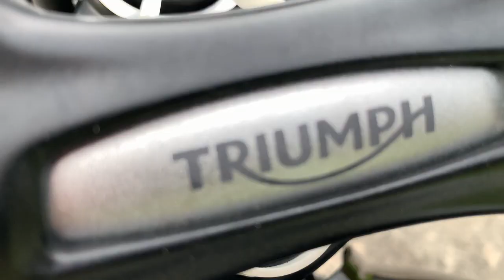Triumph Scrambler 900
La marca inglesa Triumph es conocido por su portafolio neoclásico. La Scrambler 900 (Street Scrambler) es la más pequeña de la serie neo scrambler y se destaca por sus buenos acabados, detalles y motor de nueva generación refrigerado por líquido aunque mantiene esa estética retro de los motores de refrigeración por aire.
Equipa control de tracción desconectable para el uso en vías off road, ruedas de radios de 17" atrás y 19" adelante con neumáticos de labrado mixto que le dan ese buen desempeño tanto en asfalto como fuera de él.
El motor goza de un fino funcionamiento, muy dócil y con una buena estirada en cada marcha, haciendo que la conducción sea muy placentera, ya sea en ciudad a bajo régimen o en carretera donde se mueve muy bien mientras no excedas las inclinaciones en curva ya que las estriberas llegan al suelo con facilidad.